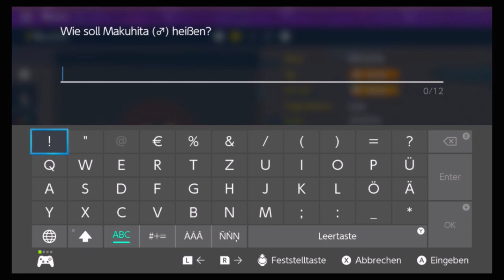[LIVE] Shiny MAKUHITA after 424 Encounters [GEN 4 SHINY LIVING DEX 133/488]